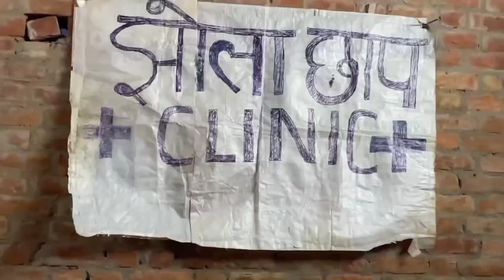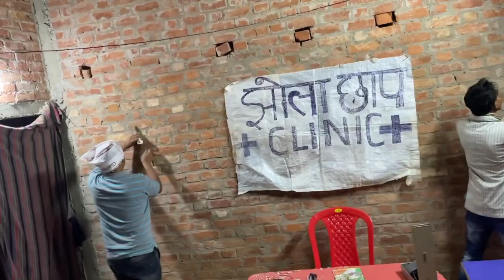Funny Jhola chhaap doctor2022 | comedy gk new video trending latest video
Jhola chhap doctor

DOP & EDITING ~ Dilshad
Script ~ comedygk team
THUMBNAIL ~ Dilshad
Cast~ Abdul,dilshad,hamza,umar,zahid,talha,kaleem
Comedygk
Comedygk new video